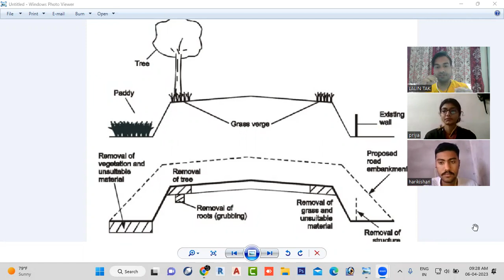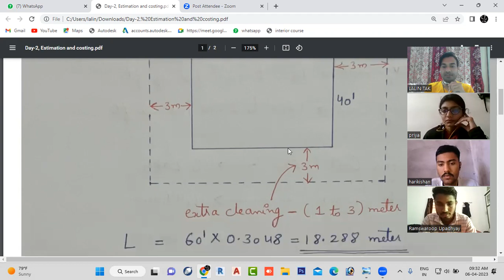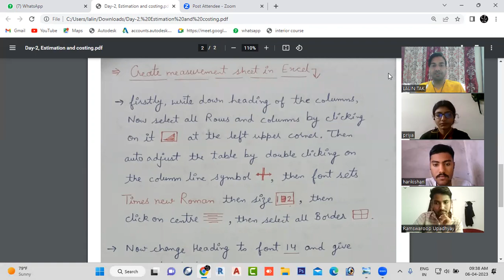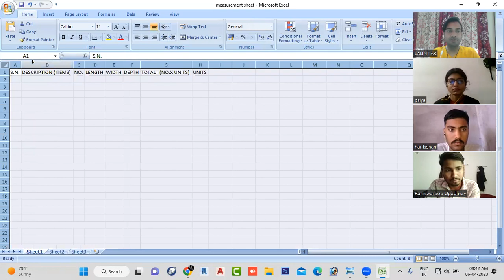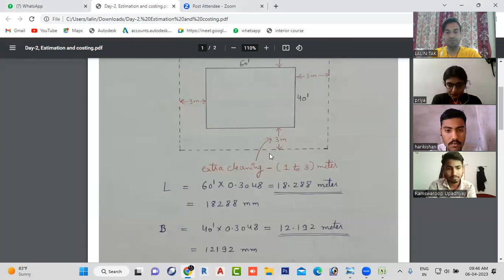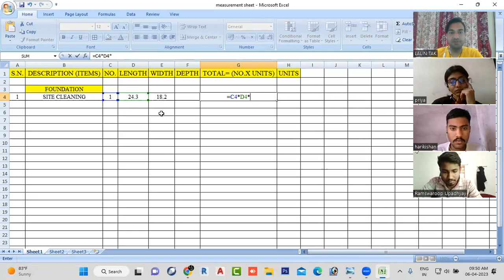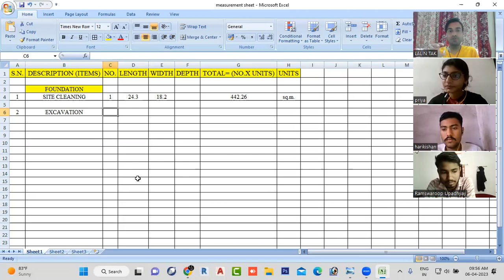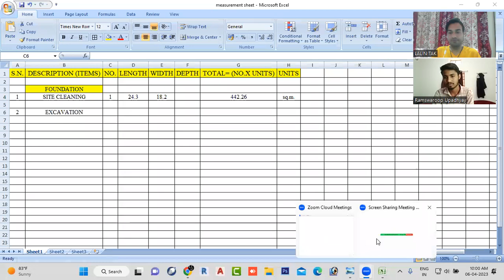#2| Excel Measurement sheet with Site cleaning Calculation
here, firstly we discuss about costing and calculation for site cleaning of the plot, then input calculated data in the excel sheet. Also, students can easily learn that how to make measurement sheet in excel .

For certification🎖️
Live classes📷
Study material📒
Doubt classes❓